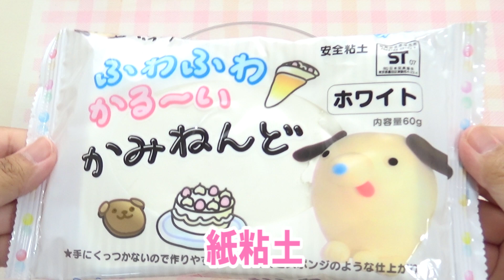【100均】キンキンに冷えてないかき氷を作ってみよう！【音フェチ】【DIY】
※エポキシはこちらの動画で説明も含め使っているので

・紙粘土(キャン★ドゥ)
・グルーガン(キャン★ドゥ)
・器(seria)
・いらない紙(かさ増し用)
・エポキシ(DAISO)←キャン★ドゥでも見かけました
・タミヤカラー(amazon)←100均のアクリル絵の具で代用できます
練乳
・アクリル絵の具(白、黄色)
・ボンド
・水

材料費だけで大体￥800～　で出来ますよ～(*‘ω‘ *)

良ければ他の動画もどうぞ(^^♪

minne、Twitterもやっております(*'ω'*)